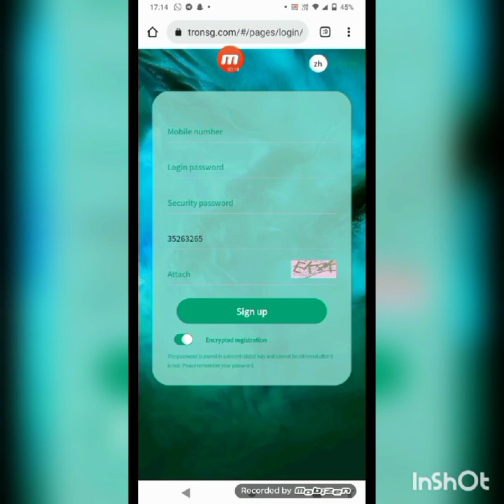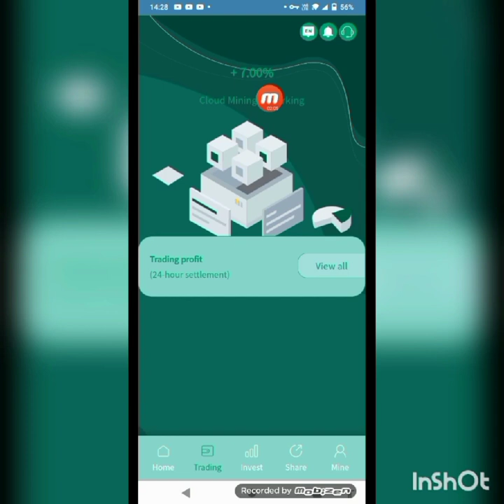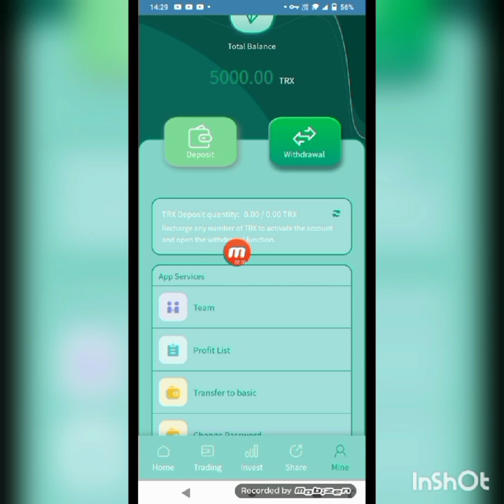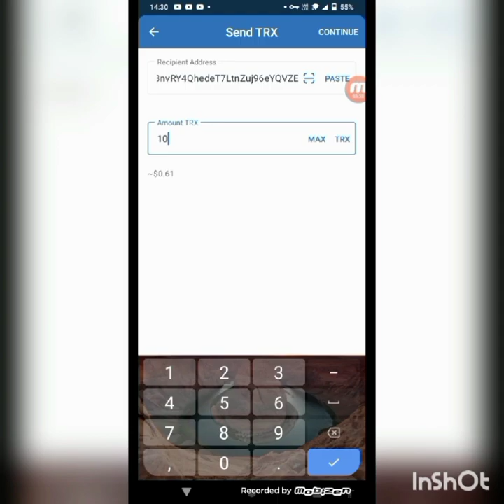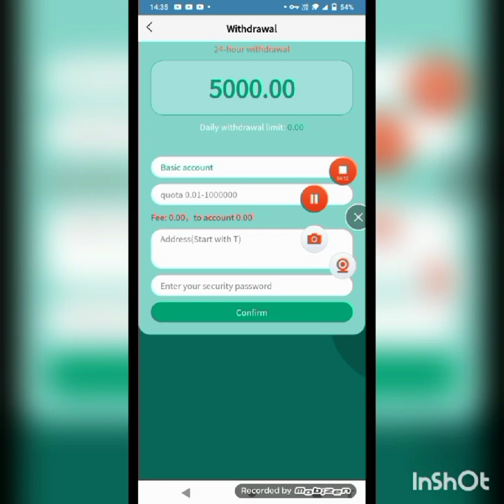NEW WABSITE 2022 TRON sg. Com (#)Pages logen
Don't miss out on long term projects (must join)
TRON mine registration can get 5000TRX for free
Daily minimum profit of 3%
Minimum investment 5 TRX
I have verified